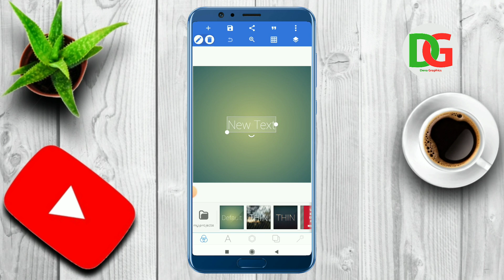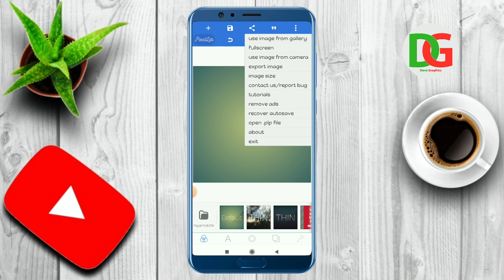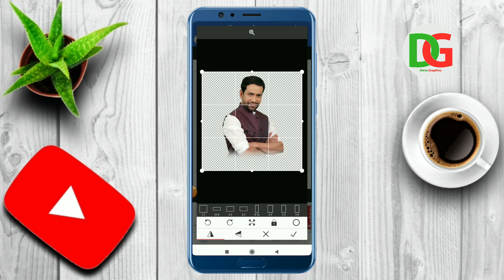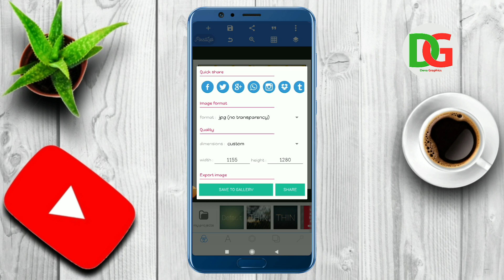Makar Sankranti Ka Poster Kaise Banaen | Makar Sankranti Banner Editing 2023 | Poster Kaise Banaye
Our Video

Application Links

🎈 TELIGRAM–👉👉👉👉👉👉👉👉👉👉👉